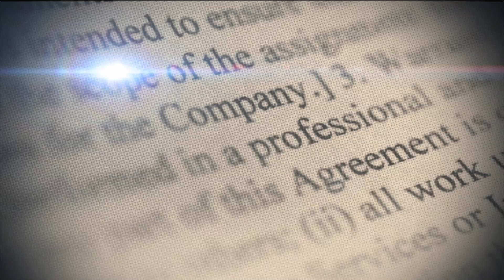TONY PEÑA GUABA SUPERVISOR NACIONAL DE CAMPAÑA DE LUIS ABINADER